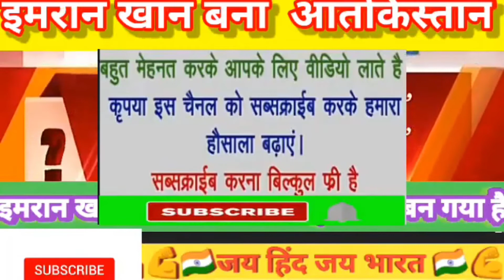Breaking news of pak media:इमरान खान पाकिस्तान के लिए खतरा बन गया है,,, उसने ओसामा बिन लादेन को shah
इमरान खान पाकिस्तान के लिए खतरा बन गया है:इमरान खान ने ओसामा बिन लादेन को शहीद घोसित किया